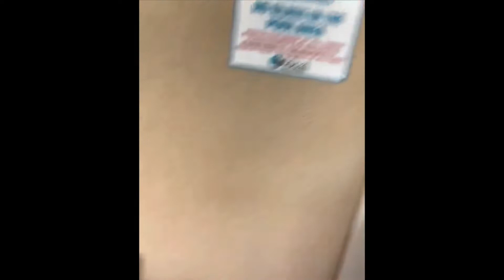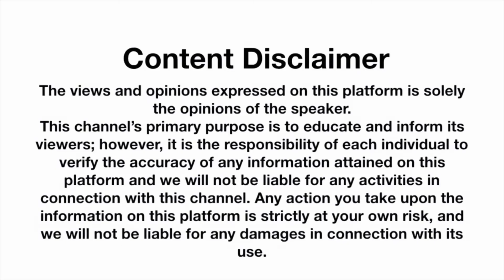Marry Me! My Son Just Got Engaged !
She Woke Up A Graduate And A Fiancé On The Same Day.  May God bless them both.

On the day of her graduation from law school. She arrived at her graduation celebration party and to her surprised her boyfriend had other plans. He decorated the place with balloons and a poster that reads; Marry Me! She went down on he’s knees and popped the Question, Will you marry me? she said Yesss.
This is so touching it brings tears to my eyes every time I watch it: congrats 👏 I🍾